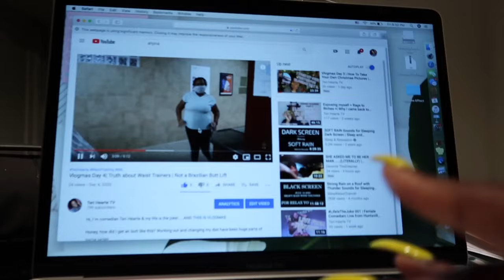Vlogmas Day 5 | Water Aerobics in December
Hi, I`m comedian Teri Hearte & my life is the joke!. AND THIS IS VLOGMAS

Today I went to my first ever water aerobics class and it was so much fun. It was a very chill day but I don't take that for granted. I didn't have much planned so this is what came of my day. I did my work and got some rest. I hope you all take time to rest and relax or take a fun class as often as you can.

Lights/Camera/Action:
-Canon T3
-Final Cut Pro X
-IMovie

For Exclusive BTS & More:
Instagram- @terihearte DM me to ask abount joining my Close Friends

A Few FAQs:
Age: 26
Height: 5'1
Hair Type: 4B & Frizz
From: MS
Live: AL